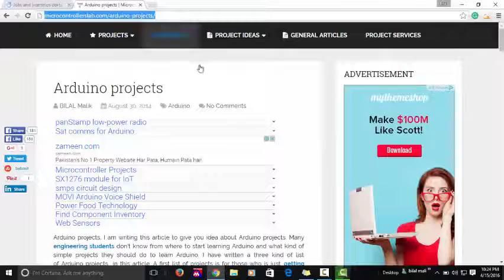Arduino projects ideas for engineering students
Arduino projects ideas for engineering students, Arduino uno R3 projects for engineering students